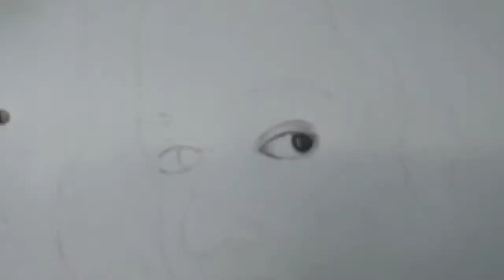How to draw a girl for beginners